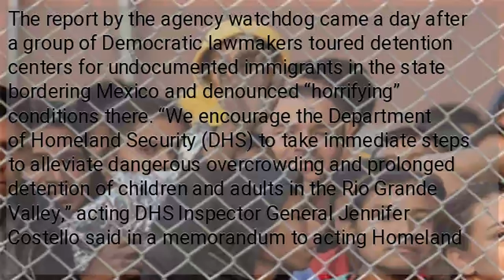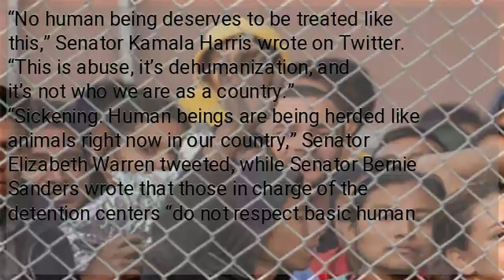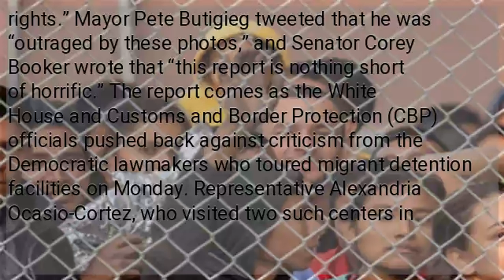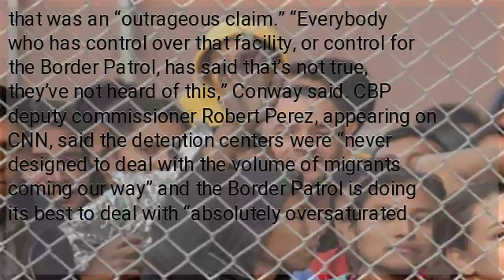Border Swells to ‘Dangerous Overcrowding’: What Will Happen Next?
The report by the agency watchdog came a day after a group of Democratic lawmakers toured detention centers for undocumented immigrants in the state bordering Mexico and denounced “horrifying” conditions there. “We encourage the Department of Homeland Security (DHS) to take immediate steps to alleviate dangerous overcrowding and prolonged detention of children and adults in the Rio Grande Valley,” acting DHS Inspector General Jennifer Costello said in a memorandum to acting Homeland Security Secretary Kevin McAleenan. The report included images taken at several Texas sites, showing dozens of migrants including young children packed shoulder to shoulder into cage-like holding areas or cells. The acting DHS inspector general said one senior manager at a detention facility described the situation as a “ticking time bomb” and raised security concerns for agency staff and detainees. Costello said her office had toured five Border Patrol holding facilities in Texas’s Rio Grande Valley in early June and observed “serious overcrowding and prolonged detention of unaccompanied alien children, families, and single adults.” “Specifically, Border Patrol was holding about 8,000 detainees in custody at the time of our visit, with 3,400 held longer than the 72 hours generally permitted,” she said. “Of those 3,400 detainees, Border Patrol held 1,500 for more than 10 days.” “Border Patrol’s custody data indicates that 826 (31 percent) of the 2,669 children at these facilities had been held longer than the 72 hours generally permitted,” she added. Children at three of the five Border Patrol facilities had no access to showers and few spare clothes while two facilities had not provided hot meals, only sandwiches. Most single adults had not had a shower in a month and were being given wet-wipes. Some detainees were suffering from constipation after a diet consisting only of bologna sandwiches. According to Border Patrol figures, 223,263 people were detained in the Rio Grande Valley sector between October 2018 and May 2019, up 124 percent from the same period a year earlier. US Democratic presidential hopefuls denounced the conditions depicted by the report. “No human being deserves to be treated like this,” Senator Kamala Harris wrote on Twitter. “This is abuse, it’s dehumanization, and it’s not who we are as a country.” “Sickening. Human beings are being herded like animals right now in our country,” Senator Elizabeth Warren tweeted, while Senator Bernie Sanders wrote that those in charge of the detention centers “do not respect basic human rights.” Mayor Pete Butigieg tweeted that he was “outraged by these photos,” and Senator Corey Booker wrote that “this report is nothing short of horrific.” The report comes as the White House and Customs and Border Protection (CBP) officials pushed back against criticism from the Democratic lawmakers who toured migrant detention facilities on Monday. Representative Alexandria Ocasio-Cortez, who visited two such centers in Texas, described the conditions as “horrifying” and said migrants were being subjected to “systemic cruelty.” “There’s abuse in these facilities,” the outspoken Democratic congresswoman from New York told reporters. “They put them in a room with no running water and these women were being told by CBP officers to drink out of the toilet.” White House counselor Kellyanne Conway told Fox News that was an “outrageous claim.” “Everybody who has control over that facility, or control for the Border Patrol, has said that’s not true, they’ve not heard of this,” Conway said. CBP deputy commissioner Robert Perez, appearing on CNN, said the detention centers were “never designed to deal with the volume of migrants coming our way” and the Border Patrol is doing its best to deal with “absolutely oversaturated conditions.”
For example, a news story about a 16-year-old Guatemalan who died in Border Patrol custody elicited comments such as “Oh well” and “If he dies, he dies.” The existence of the Facebook group called “I’m 10-15” was revealed by the nonprofit news site ProPublica. 10-15 is Border Patrol code for “aliens in custody.” Members of the group also posted derogatory comments about Ocasio-Cortez and photoshopped images showing the Democratic congresswoman engaged in sexual activity. Border Patrol chief Carla Provost denounced the “inappropriate” posts in the Facebook group and the CBP, which oversees the Border Patrol, said it had launched an investigation.